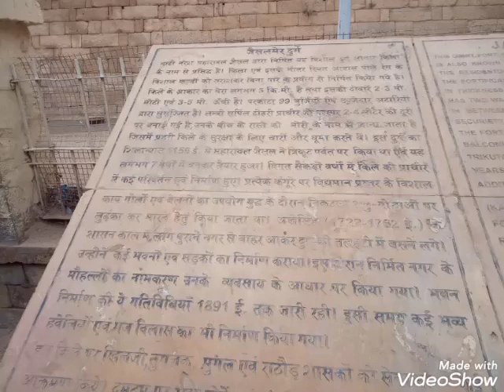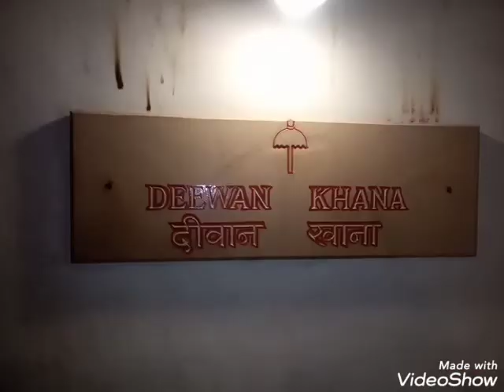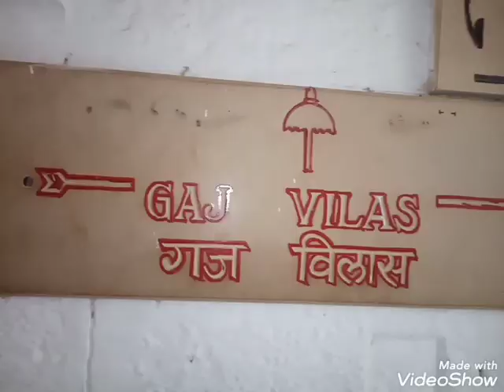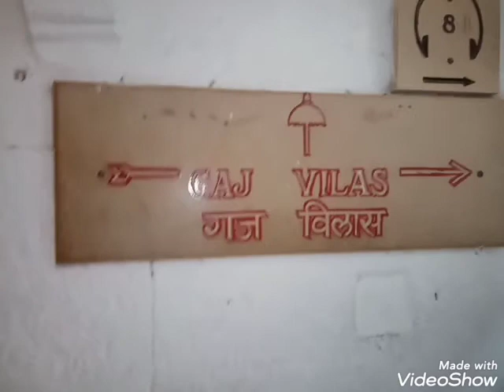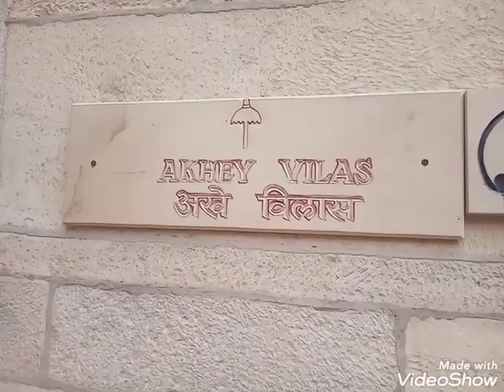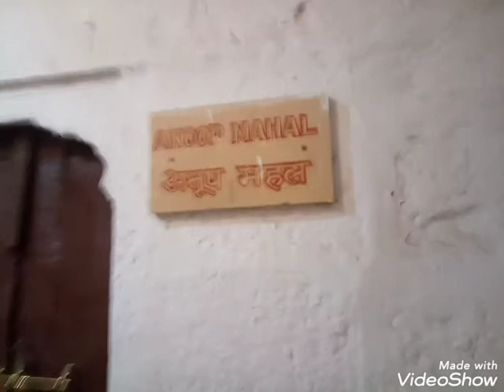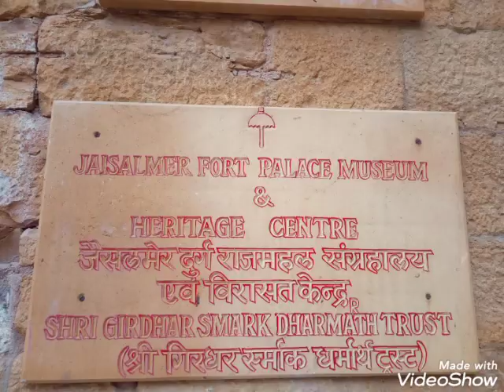🤴👑Raja ka Mahal 🤴. Jaisalmer Fort Palace Museum {Rajasthan}🏜️